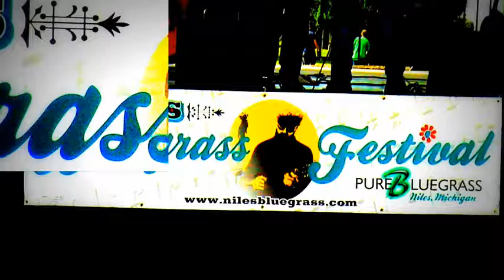THE ACCIDENTALS at NILES BLUEGRASS in NILES, MICHIGAN on MAY 30, 2015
THE SILENCE/ BONE DRY/ BITTERSWEET/ GHOST OF A LIE/ TAX MAN/ THE SOUND A WATCH MAKES WHEN ENVELOPED IN COTTON/ CITY OF CARDBOARD/ STITCH IN THE SEAMS/ REQUIEM FOR A LARK/ MINOR SWING